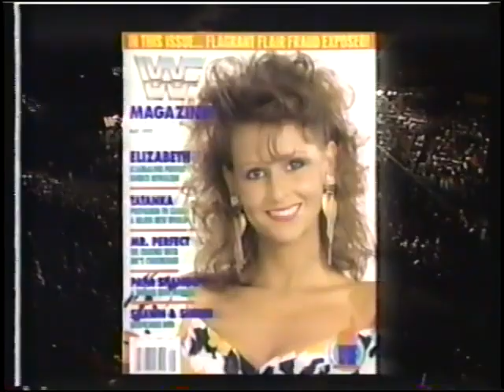Jake Roberts vs Jim Powers Wrestling Challenge April 12th, 1992